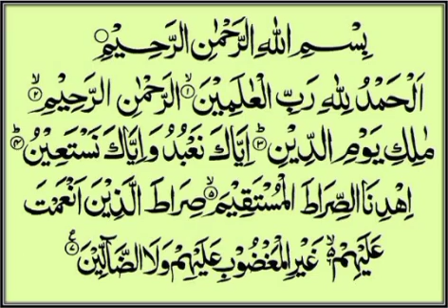World Most Beautiful ❤️ voice|Surah Al-Fateha-1-الفاتحہ|Refreshing Your Soul To Listen Quran|Amazing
qari quran recite
how to recite quran like a qari
can i recite quran in my mind
can you recite quran in shower
can you listen to quran while reading quran
qari reciters
qari qurdi
quranic recitations
quran recitation really beautiful
what is a qari in islam
how to be a good quran reciter
who is the best qari of quran
quran recitation baqarah
quran recitation arabic
quran recitation calming
quran recitation with tajweed
quran recitation complete
quran recitation dua
quran recitation different styles
quran reciter with deep voice
easy quran recitation
quranic recitation with english translation
recite.quran
quran recitation egyptian qari
full quran recitation by mishary rashid alafasy
qari reciting quran
how to become qari of quran
holy quran reciters
how to recite the quran with tajweed
islamic quran recitation
islamic recitation of holy quran
iqra quran recitation
iraqi quran reciters
quran recitation juz 1
quran recitation juz 30
quran recitation juz amma
quran recitation juz 12
quran recitation kurdi
read al quran quotes
al quran quotes in english
al quran recitation
al quran recitation by sheikh sudais
all quran reciters
qari abdul basit quran recitation mp3 download
quran recitation repeat
quran recitation mujawwad
new quran reciters
nigerian quran reciters
omar quran recitation
recitation of quran in arabic
pakistan quran recitation
palestinian quran reciters
recite quran al baqarah
shia quran recitation
surah al qariah recitation
sheikh quran recitation
surah al rahman qari sadaqat
quran recitation tajweed
the quran reciters
quran recitation types
quran recitation videos
warsh recitation quran
quran recitation with words
ya qari al quran nasheed
ya quran
quran recitation yaseen
yasin quran recitation
qari ziyaad patel juz amma
quran recitation 10 hours
7 recitation of quran
1 hour quran
2 hours quran
quran recitation 24 hours
quran recitation 3 hours
3 types of quran recitation
quran recitation para 4
4 quls recitation
qari ziyaad patel 4 quls
quran recitation para 5
juz 6 recitation
7 qirat
7 qiraat al-quran
7 modes of quran recitation
seven qiraat of quran
fast quran recitation para 9
10 best quran reciters in the world
surah quran recite
surah quran reciters
hardest surah in quran to recite
most recited surah of quran
recite quran surah yasin
surah kahf recite quran
recite quran surah bayyinah
surah mulk recite quran
surah baqarah recite quran
surah to recite before delivery
how to recite quran properly
recite quran surah
how to recite quran perfectly
a surah
how to recite a surah
quran surah baqarah read
which surah is most important in quran
surah to read when you are pregnant
surah baqarah recitation sudais
surah baqarah recitation mishary
surah yaseen recited by qari abdul basit
surah baqarah quick recitation mp3
which surah is called beauty of quran
which surah is summary of quran
which surah to read for barkat
best quran recitation by sudais
quran recitation surah al kahf
quran recitation surah yaseen
quran recitation dua
dua for quran
daily quran surah
what surah to recite when someone dies
easy quran recitation
equran surah yasin
recitation of quran with english translation
recite.quran
full quran recitation by sudais
full quran recitation mishary
quran surah ghashiyah
quran recitation last 10 surah
how to recite quran
can you recite surahs in english
how to recite surah al kahf
how to recite the quran beautifully
surah to recite in quran
surah to recite in prayer
islamic quran recitation
quranic recitation
recite quran in english
can we recite quran loudly
what happens when you recite quran
i recite quran
surah equivalent to quran
islam quran recitation
is it ok to recite quran in english
can we recite quran while eating
quran surah kursi
listen to quran youtube
quran surah mulk read
surah mulk when to recite
surah mulk recitation by mishary
surah rahman recitation by mishary al afasy
how to recite surah al nas
omar quran recitation
old quran recitation
pakistan quran recitation
quran surah quraish
quran surah qariah
recite quran in arabic with english transliteration
recite surah al rahman
quran surah to read when sad
quran surah to read for success
quran surah to read everyday
quran surah to read in the morning
quran surah to read on friday
quran surah to read
the quran recitation with english translation
the quran recitation
surah u
quran recitation surah mulk
surah 2 ayat 102
surah yaseen recitation by mishary rashid alafasy
surah yasin recitation
youtube quran recitation surah baqarah full
how to